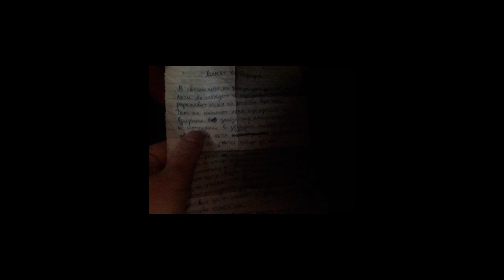"Future Hill" (part 1) - "Хълмът на Бъдещето" (част 1)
Composed and performed by  Stanislav Hvartchilkov
Arranged by  Nikolay Georgiev
Artwork - Valentina Markovska
Recorded: 2003 in Sofia, Bulgaria
From the CD album "MAMA"
Copyrights "MAMA" 2009